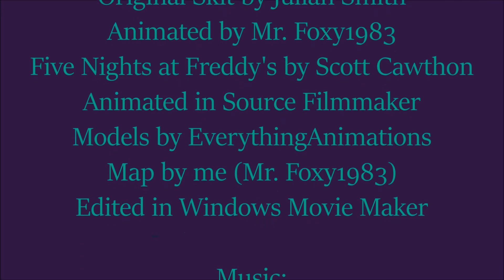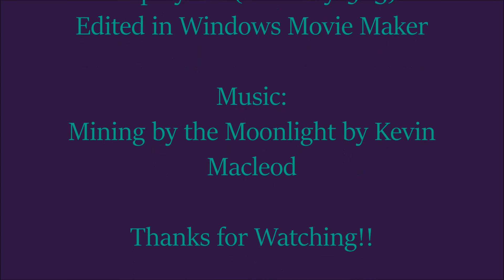[SFM/FNAF/JULIAN SMITH] Rock Beats Scissors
Julian Smith is really amazing and fun to watch.  I've been wanting to animate one of his videos for a long time now and now I have! Now, I DO NOT want any comments saying: YOU RUINNED IT WITH FNAF!!1!!
All hateful comments will be deleted if it's about FNAF. Also, I was originally animating "Waffles" which is also by Julian but one of the models I was using became an error and the session got all screwed up so I scrapped that project. I will probably animate more or Julian's videos but not for a while. Anyways, I really hope you guys like it and more coming soon!! :D ;)

Credits

Cast:
Unwithered Foxy as Julian
Unwithered Bonnie as Donnivin
Unwithered Freddy as Travis

Original Skit by Julian Smith
Animated by Mr. Foxy1983
Models by EverythingAnimations
Map by me (Mr. Foxy1983)